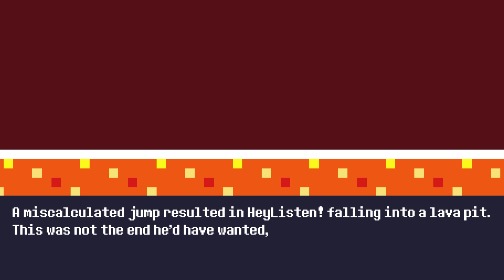[ITA] Reventure | Let's Try | 1, 10, 100 possibili finali!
Reventure è un simpatico platformer/RPG con grafica pixellosa che con tanta ironia ci propone le avventure del prode -insert your name here-, il 99% delle quali finirà in maniera tragica, ma anche da scompisciarsi dalle risate.